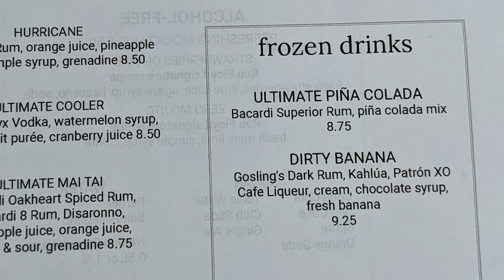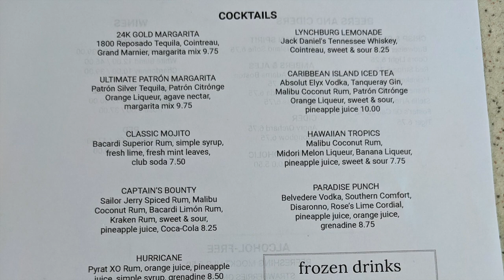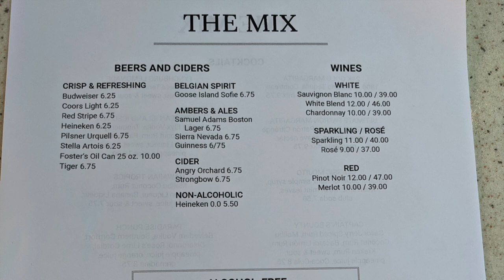Sky Princess Cocktails & Menu at the Mix Bar on Cruise Ship - Deck 16 / Lido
Fancy a cocktail on your upcoming cruise on Sky Princess (or any Princess Cruise really)?  Here is a small selection of the cocktails we tried in the Mix Bar on the Sky Princess cruise ship along with the full menu.  The bar is located at the front of the Lido deck next to the Salty Dog food outlet.

The cocktails that are listed in the menu vary from bar to bar,  but you can actually order any cocktail from any bar or just ask the bar staff to make suggestions based on the ingredients you like,  they are very accommodating!

I do apologise for the terrible audio in the video (and the video from time to time).  It is shot on a phone and not professional but I hope it is of use to someone.

Hayley & Andy